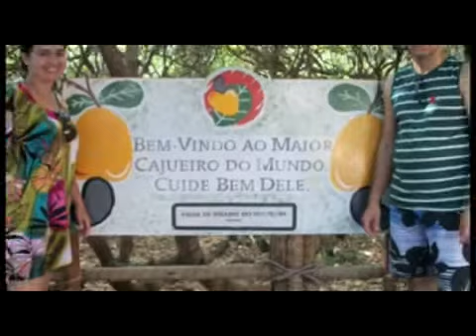Marcos e Micilene - Lua de Mel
Nossa Lua de Mel em Natal- RN - Inesquecivel